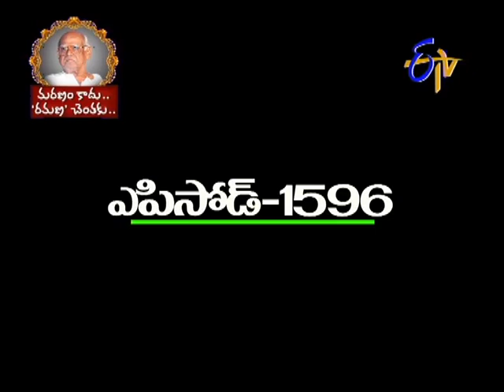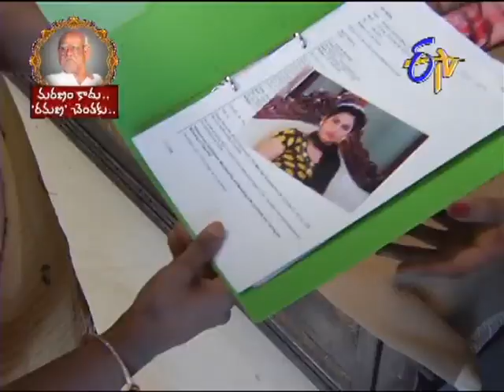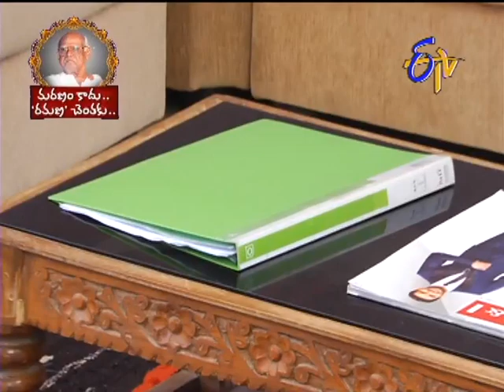Aadade Aadharam - ఆడదే ఆధారం - 1st september 2014 - Episode No 1596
Aadade Aadhram - 1st september 2014Episode No 1596